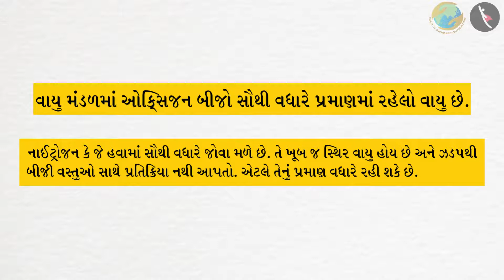આપણી આસપાસની હવા | ભાગ ૧/૧ | પ્રકરણ ૧૫ | ધોરણ ૬ | વિજ્ઞાન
આપણી આસપાસની હવા  | ભાગ ૧/૧ | પ્રકરણ ૧૫ | ધોરણ ૬ | વિજ્ઞાન | ભાગ ૧/૧ | ધોરણ VI | GCERT |

Part 1 | Air Around Us | Grade VI | GCERT | Our Environment

Link to playlist About TicTac Learn - We firmly believe that education is the greatest equalizer of all!
drkrsf
krsf videos
ttl guj
ttl videos
TTL